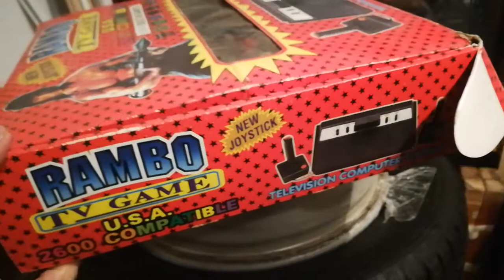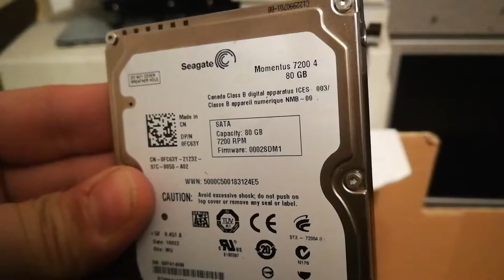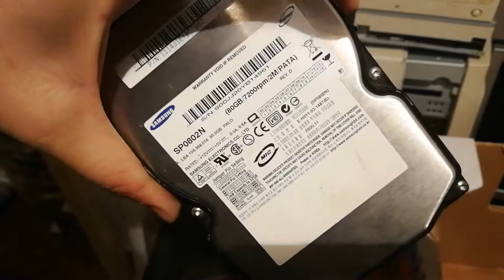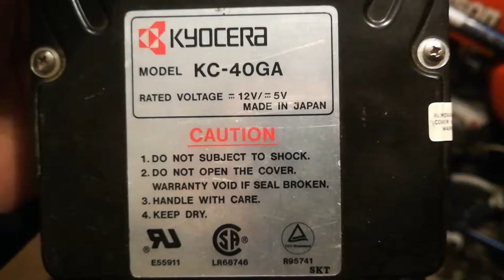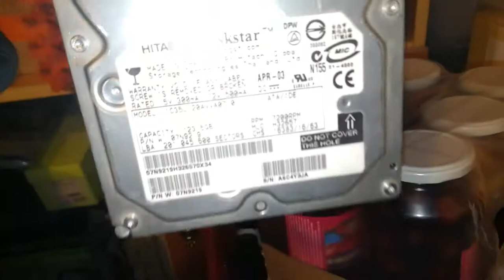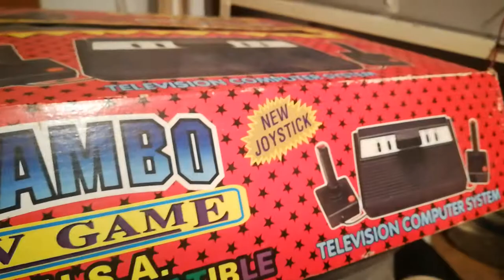RamboTv Game az atari klón. És egyéb kacatok.